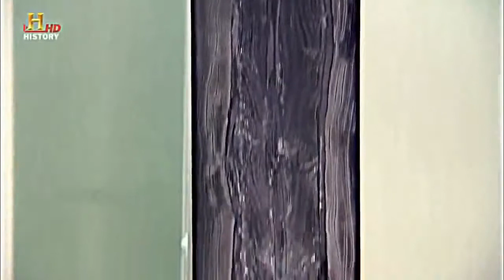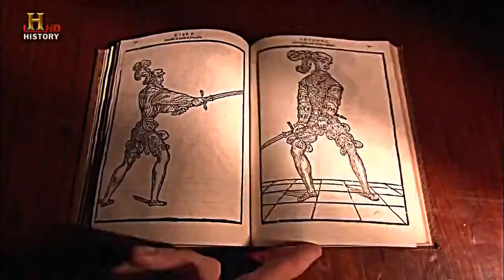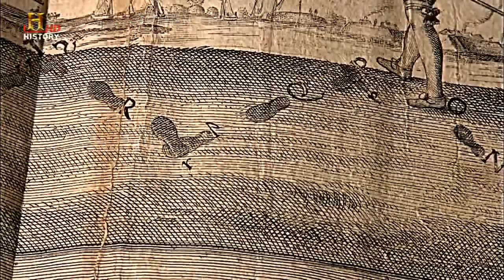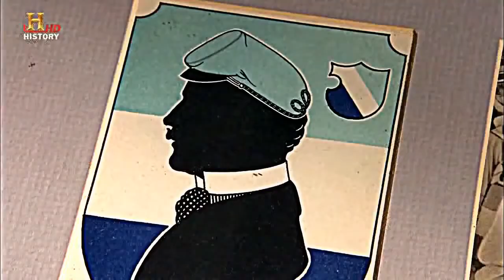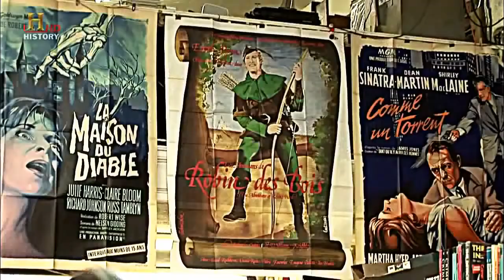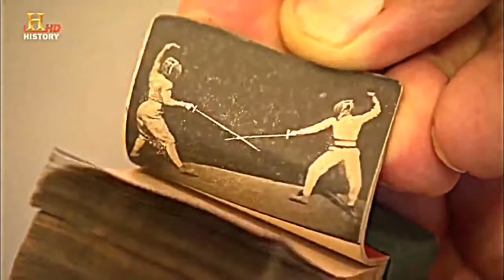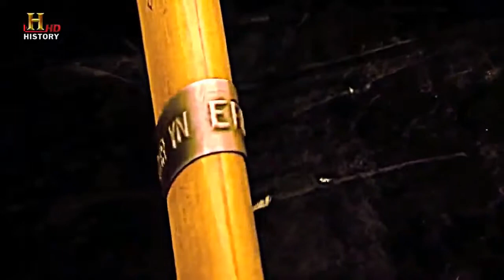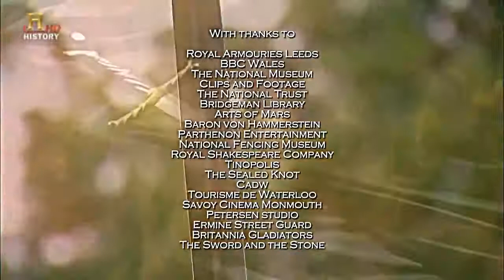History of Swords Documentary History Channel Documentaries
History of Swords - History Channel Documentaries FB : national geographic 2014 national geographic documentary Docume.